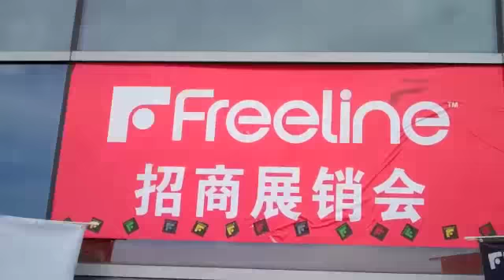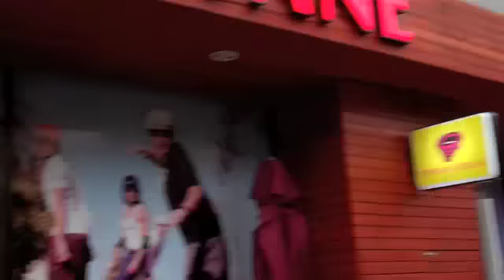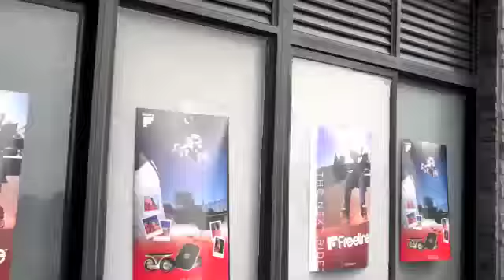Additional footage from "Official Freeline Brand Launches in China" video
freelineskates.com filmed and edited by Ryno